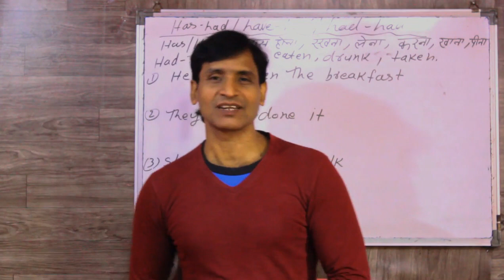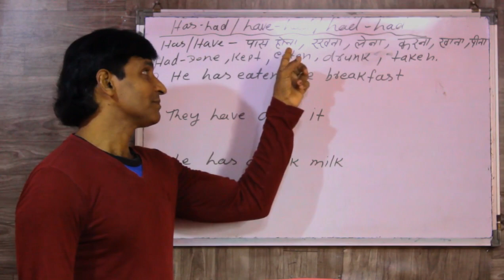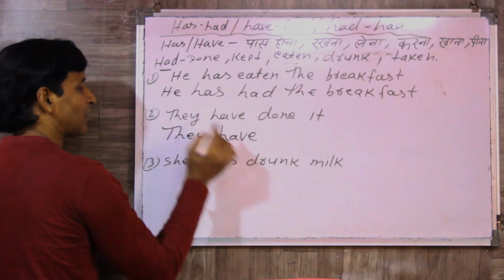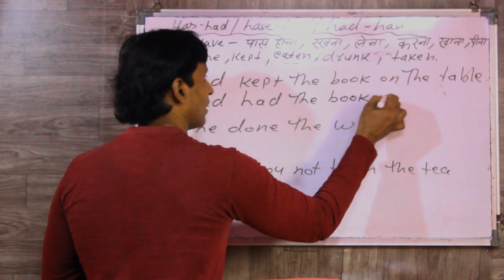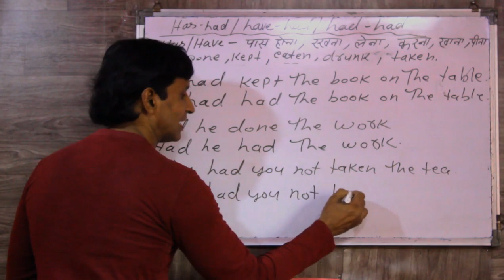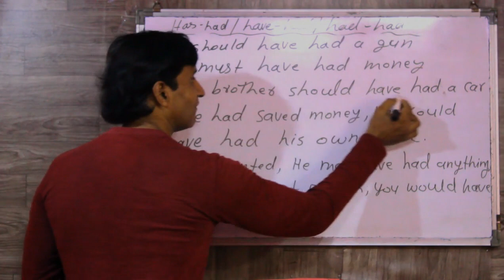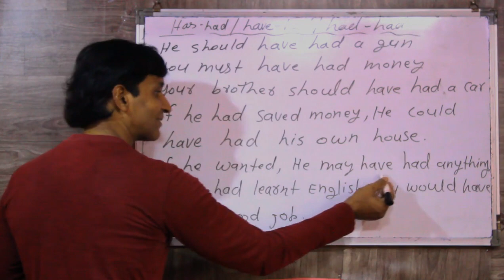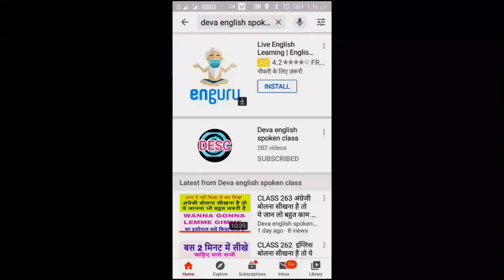CLASS 273 अंग्रेजी ठीक से बोलना सीखना है तोह ये जानना भी जरुरी है HAS/HAVE के साथ HAD का प्रयोग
Friends is video me maine ek interesting topic ke baare me bataya hai jise jaankar aap sabko bahut achha lagega. has ke ssath had have ke saath had aur had ke saath had  kab lagaate hai kyo lagaate hai iska hindi me kya meaning nikal kar aata hai. dosto aajkal english bolne waale log lena karna khana oeena rakhna ke liye tak eat drink done ki jagah have ka istemaal karte hai toh is video me ham yahi vistaar se sikhne waale hai ummid karta hu ki aap sabke liye bahut hi useful rahega